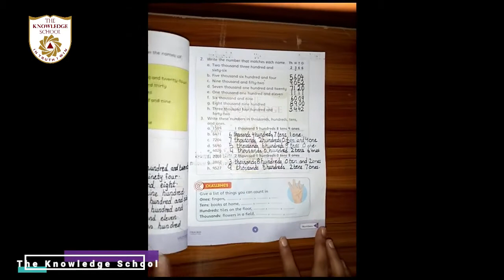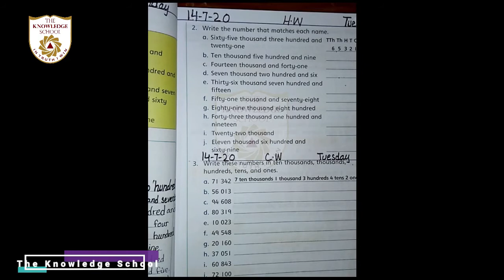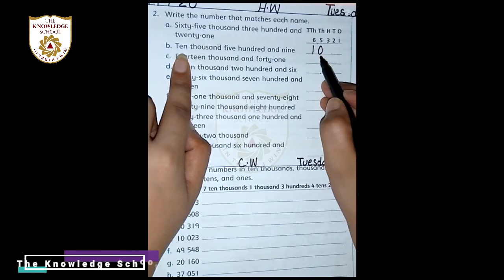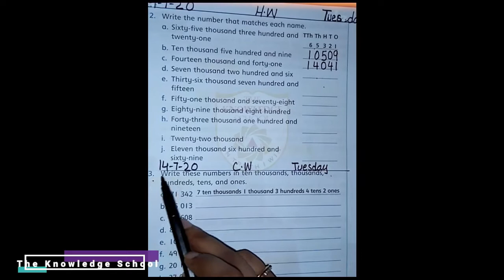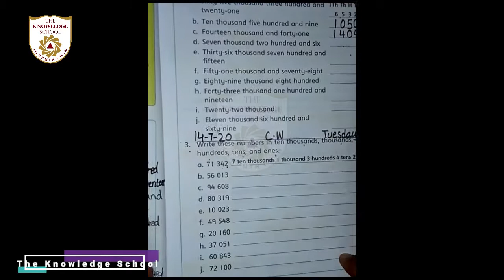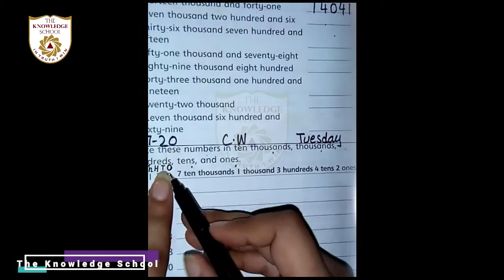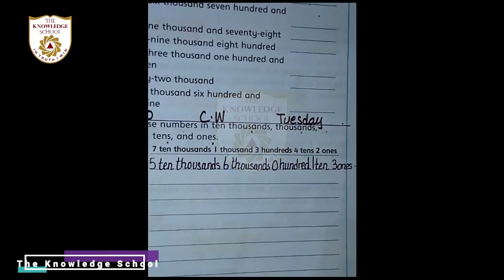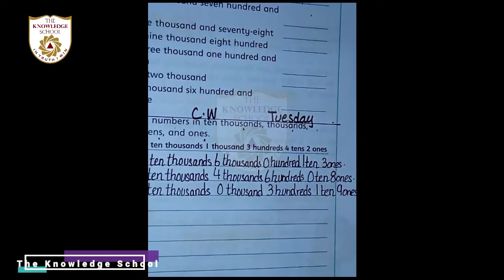Class 3 - Maths. Lecture 8.. Unit. 1....Topic 5 digit numbers and their names pg # 11 on book